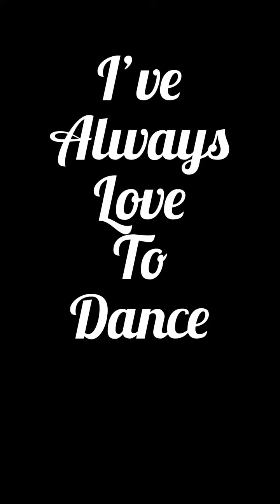CUTTING UP A RUG🤣😎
Happiest Day My Subbies , have an amazing day!Dance until you shine! Keep Shining 💕.See you In the Reveal and much more Video dropping this coming Week.